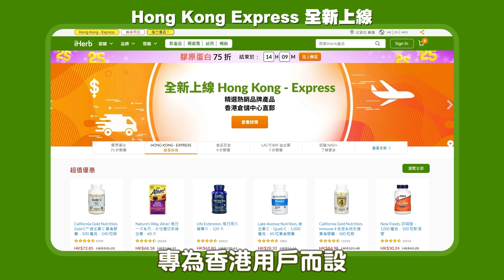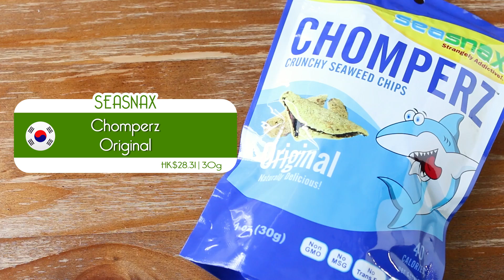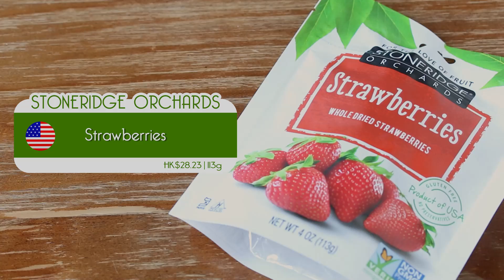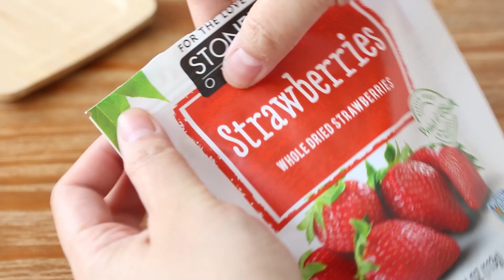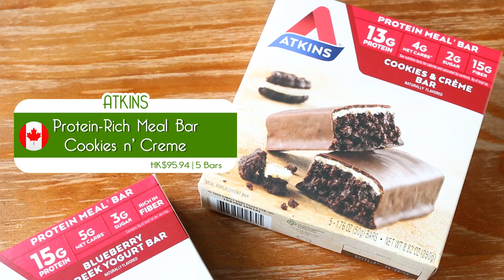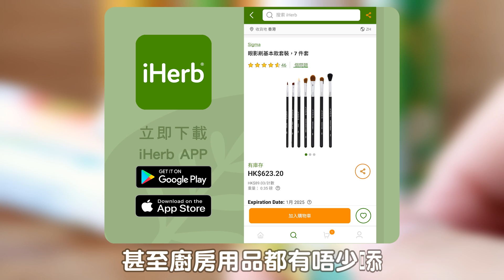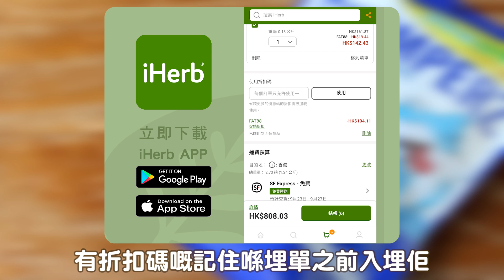【肥波查牌】超可靠網友推介iHerb零食！真係全部都買得過？iHerb好物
之前你哋醒咗啲iHerb推介畀我，
今次就嚟試試佢，睇下你哋有無跣我先！

優惠期間：2021/9/15 15:00pm ~ 2021/10/31 11:59pm（香港／台灣時間）
折扣內容：優惠期間單筆訂單滿美金$69元，享88折優惠。一個用戶限用一次。 優惠不得併用，限量5000名用完為止。所有折扣與優惠 iHerb 保有變更及終止之權利，並保留最終解釋權。
適用地區：香港/澳門/台灣/中國
*不能與其他優惠同時使用*

🎉iHerb 25週年慶🎉
天天強檔，天天75折
週年慶活動區間：09/02 1:00am - 10/02 1:00am (TW/HK Time)

🚚Hong Kong Express全新上線🚚
為專為香港用戶提供的專屬網站，
提供超過5000款 iHerb 熱銷商品，
以更優惠的價格從香港的恆溫倉庫中心直接發貨，
用戶第2天就能收到訂購商品囉！

影片中提及的產品：
QUEST NUTRITION | Protein Chips - Nacho Cheese